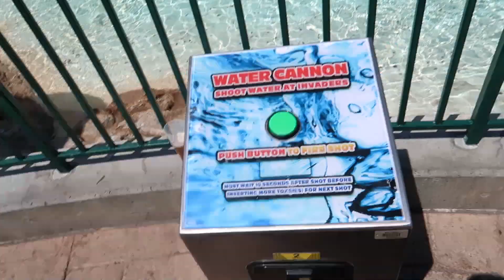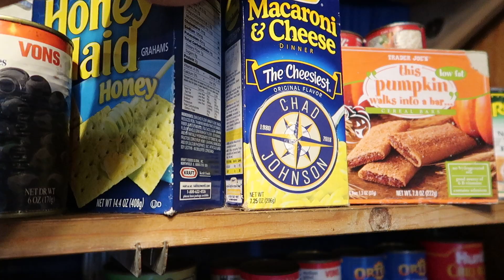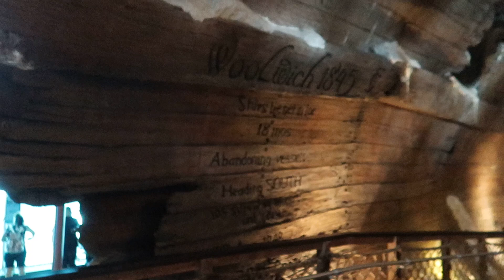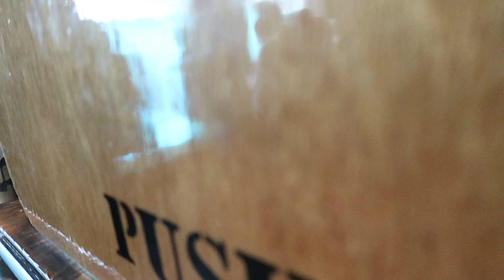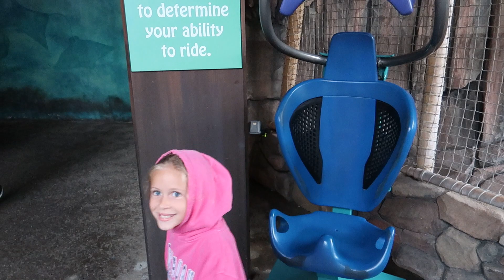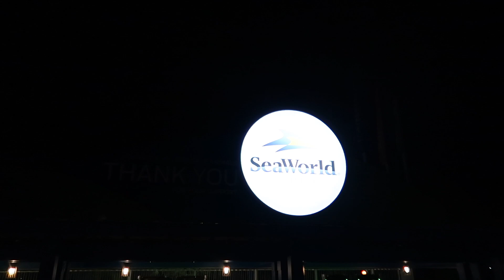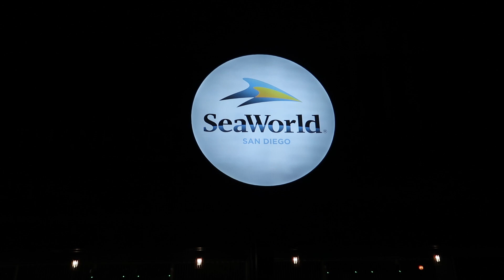Sea World San Diego | WTPVE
Took a trip to Sea World and it was just as good as this video. Dont watch this its a waist of time